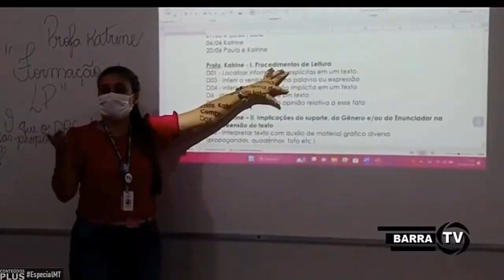Trecho Inicial do "Aqui Agora BG" com Reinaldo Silva (03/05/2023 - Band Barra do Garças)